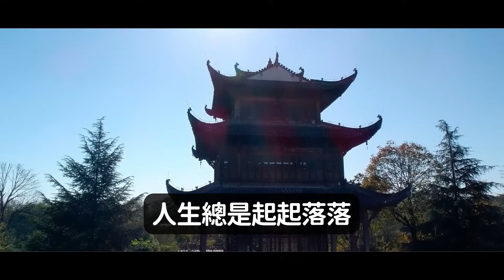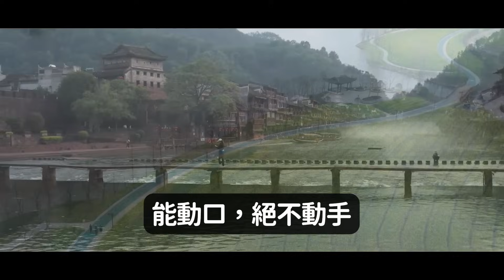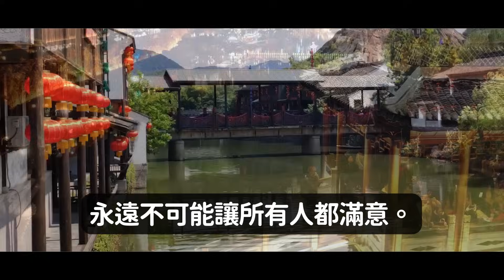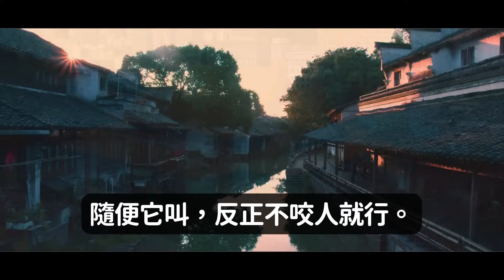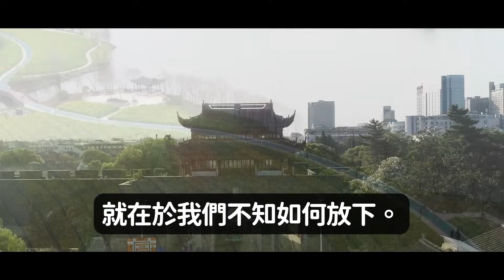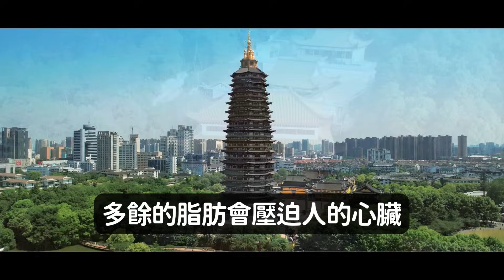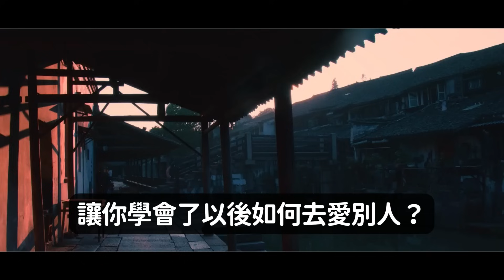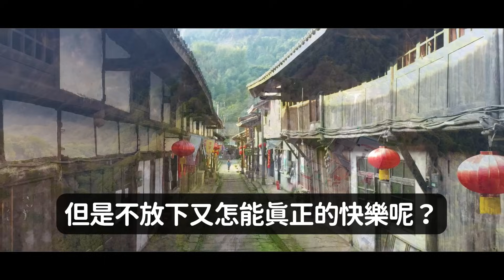比算命還準！一個人開始走運，往往有這兩個徵兆｜好東西 佛說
比算命還準！一個人開始走運，往往有這兩個徵兆
時代的變化比我們想象中要快得多。
人生總是起起落落，難免會有時運不濟的時候。
運氣不好的時候，喝涼水都塞牙，但是不要緊，正如道德經所言：飄風不終朝，驟雨不終日。
黴運就像陰雲，不可能終日掛滿天空，好運一定會來的，就像李白詩中所寫：長風破浪會有時，直掛雲帆濟滄海！好運來的時候，擋都擋不住。那麼，哪些人更容易得到好運氣的眷顧呢？